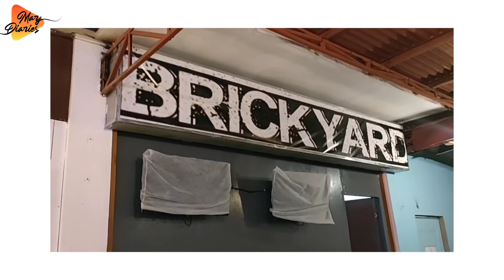Authentic Italian Pizza in Cordova | Brickyard Pizzeria Teaser 🍕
Teaser for Brickyard Pizzeria 🍕😘💯

vlog will be up this weekend 👌🏻🤞🏻🎉